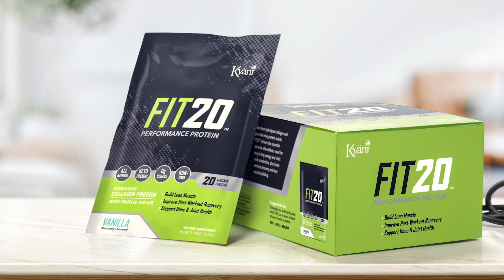FIT20 de Kyäni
Con el uso diario, FIT20 puede ayudar

Aumente la fuerza y ​​la flexibilidad
Mejora la recuperación del entrenamiento
Optimizar el metabolismo de las grasas
Construir músculo magro
Apoye la salud ósea y articular
Impulsar la producción de óxido nítrico a largo plazo
FIT20 es totalmente natural, ceto amigable, tiene 0 g de azúcares y no es GMO.